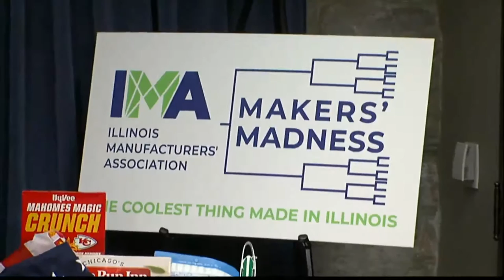The coolest things manufactured in Illinois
Illinois Manufacturer's Association showing the coolest things made in Illinois.